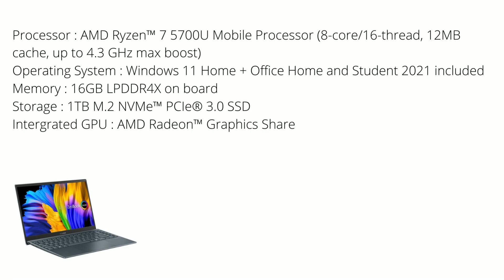Harga dan Spesifikasi ASUS ZenBook UM325UA OLED713 AMD Ryzen 7 5700U 16GB 1TB W11 OHS Grey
ASUS ZenBook UM325UA OLED713 AMD Ryzen 7 5700U 16GB 1TB W11 OHS Grey
Spesifikasi :
Processor : AMD Ryzen™ 7 5700U Mobile Processor (8-core/16-thread, 12MB cache, up to 4.3 GHz max boost)
Operating System : Windows 11 Home + Office Home and Student 2021 included
Memory : 16GB LPDDR4X on board
Storage : 1TB M.2 NVMe™ PCIe® 3.0 SSD
Intergrated GPU : AMD Radeon™ Graphics Share
Display : 13.3-inch - FHD (1920 x 1080) OLED 16:9 aspect ratio - PANTONE Validated - Glossy display - 100% DCI-P3 color gamut - Screen-to-body ratio 88%

Camera : HD camera with IR function to support Windows Hello
Keyboard Type : Backlit Chiclet Keyboard

I/O ports
1x USB 3.2 Gen 1 Type-A
2x USB 3.2 Gen 2 Type-C support display / power delivery
1x HDMI 2.1

Wireless : Wi-Fi 5(802.11ac)+Bluetooth 4.2 (Dual band) 2*2

Audio
Smart Amp Technology
Built-in speaker
Built-in array microphone//harman/kardon (Premium)
Voice control : with Cortana and Alexa voice-recognition support